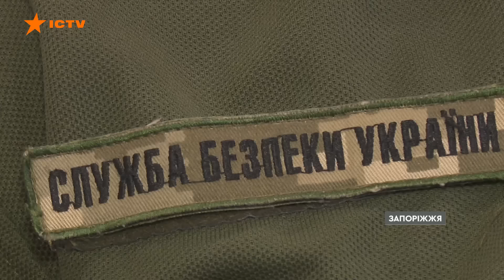ВИСТР*ЛИВ воїну ЗСУ У СПИНУ 🛑 СБУ ВПЕРШЕ ОПРИЛЮДНИЛА справу військового ЗЛОЧИНЦЯ РФ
На початку січня він застр*лив у спину п0л0неного українського вояка та сподівався, що покарання за злочин його омине. Втім, за лічені години цей росіянин-штурмовик, якого рекрутували з в’язниці, разом із іншими окупантами, опинився у п0л0ні. На допитах рецидивіст із псевдо Сталкер дотепер стверджує, що українського солдата стр*тив інший найманець на псевдо Сєдой, який потому заг*нув у бою. Однак, поплічники Сталкера впевнено вказують саме на нього. Частину цього сюжету за сприяння СБУ наші кореспонденти знімали ще в березні, втім, оприлюднити матеріал можна лише зараз, коли справа росіянина вже скерована до суду.

Автор відео: журналіст програми Вікна СТБ Андрій Почтєв ексклюзивно для телемарафону Єдині новини.

Відео публікується виключно з документальною метою, щоб доносити правду про події на фронті. Військовослужбовці РФ дали добровільну згоду на запис та публікацію цього матеріалу.